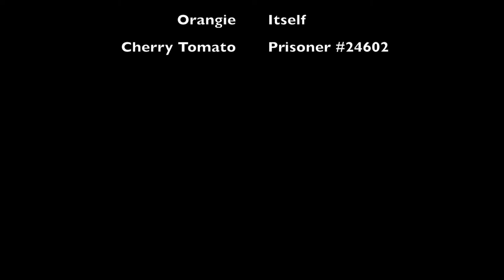Season 1 Ep. 3: We Need More Views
A Passage from the "Origins of Gersh"

And on the eighth day, He created the Gersh. However, after thinking better of it, He got rid of the eighth day thing. Yet somehow the Gersh survived, sneaking into the other days of the week to spread their mirth.